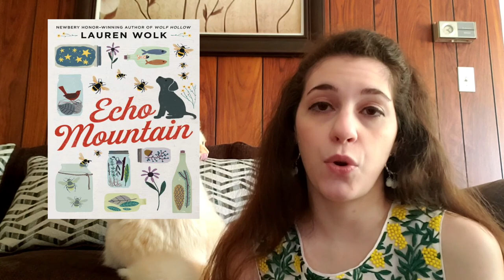HWPL Book Review – Echo Mountain by Lauren Wolk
Caroline, Hewlett-Woodmere Public Library's YA Librarian, reviews Echo Mountain by Lauren Wolk. Get this book on Nassau Digital Doorway or in your Libby App!